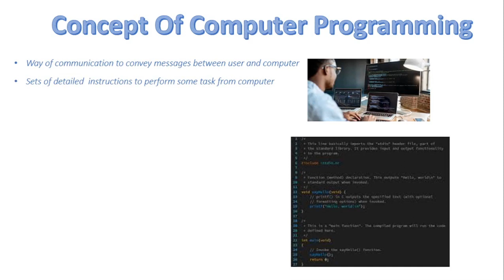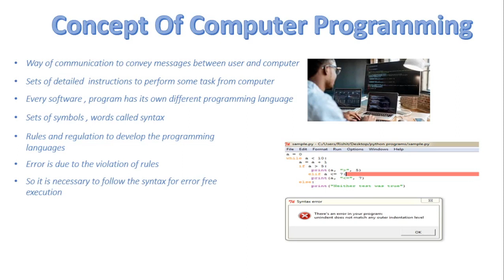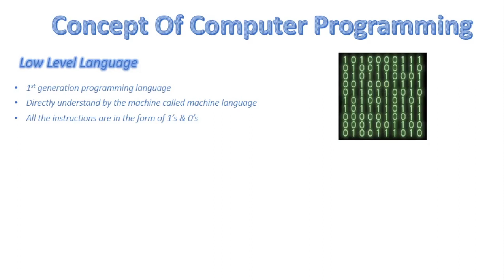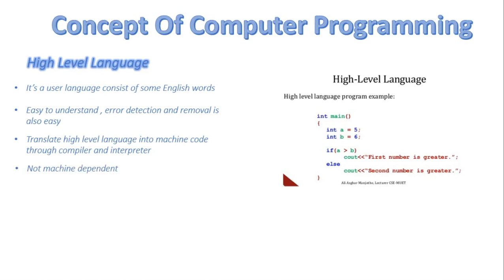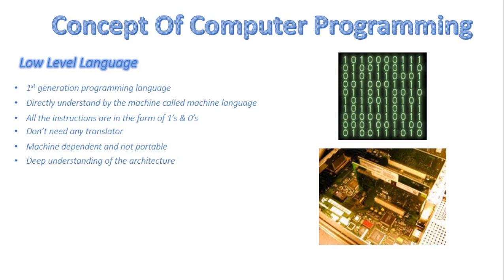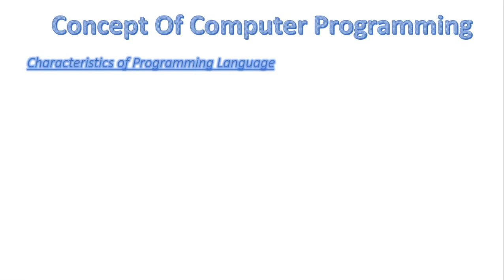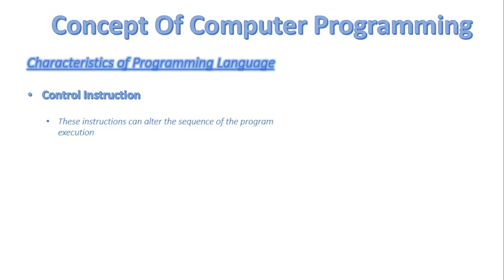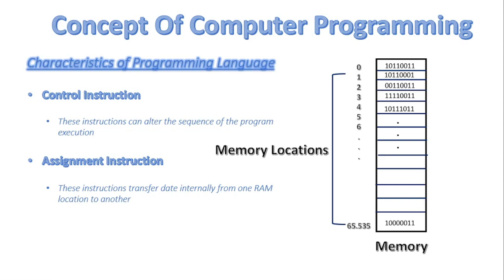FSc Computer Science Book 2, CH 1, LEC 7: Types Of Instructions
In this video, we will discuss
- Low level language vs high level language
- Types of Programming Instructions